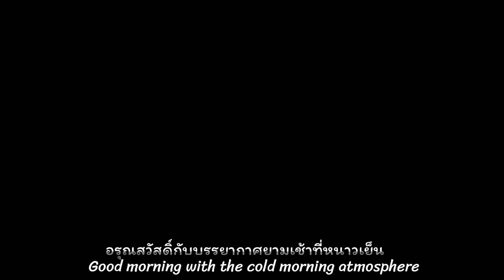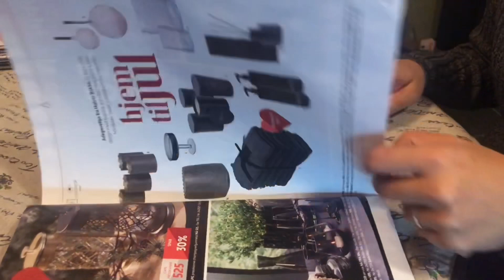#02 One of our day / favorite Thai foodหนึ่งวันของพวกเรา/อาหารไทยที่ชื่นชอบ11.12.20